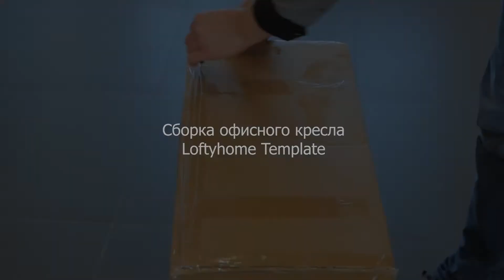Сборка офисного кресла Loftyhome Template